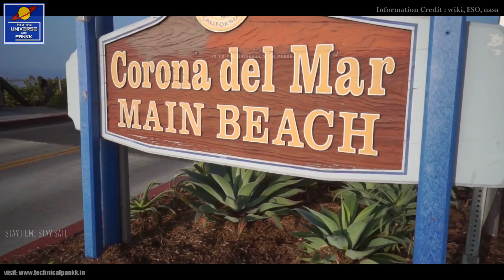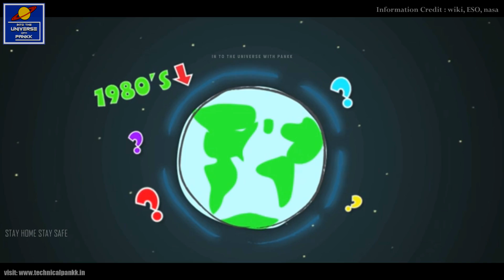Positive Effects of CORONAVIRUS on Earth | Coronavirus Lockdown effect on Earth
In this video, I have talked about the Positive Effects of CORONAVIRUS on Earth.

Well, In this video we discussed the positive impact of coronavirus on earth environment in terms of air quality, greenhouse gas emissions, and the ozone layer.

Topics which I covered in this video:-

1. Positive Effects of CORONAVIRUS on Earth
2. COVID 19
3. Coronavirus
4. coronavirus news

Gadgets which I used:

1. My Mic
2. My Stand & POP filter
3. My Phone
4. My Boya Mic
5. Mic phantom power supply

And